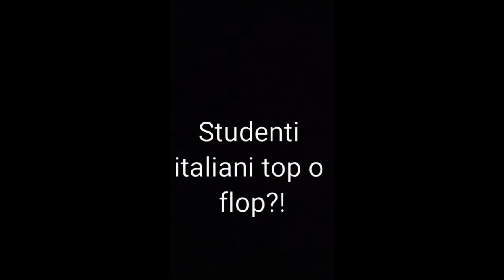Studenti italiani sempre meno competenti?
Ciao a tutti...news,cronaca,fatti curiosi  dall'Italia e dal mondo!